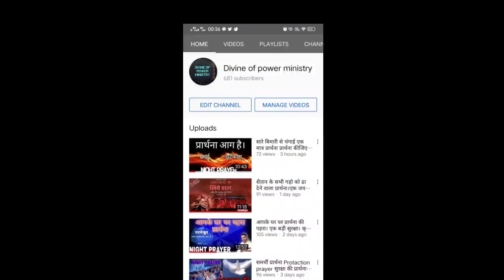Night Prayer|| जादू टोना, तंत्र मंत्र, से छूटकारा, बीमारी से चंगाई daily Prayer prayed by Sis Tannya